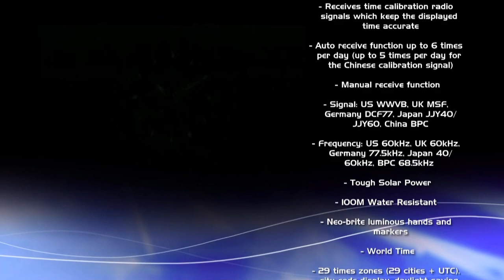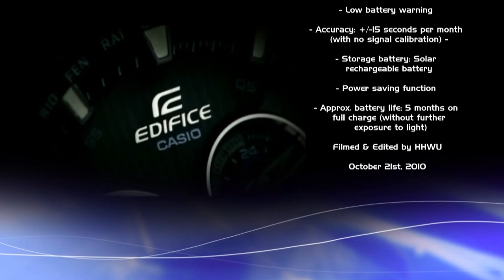Casio Edifice EQW-M1100DC Review